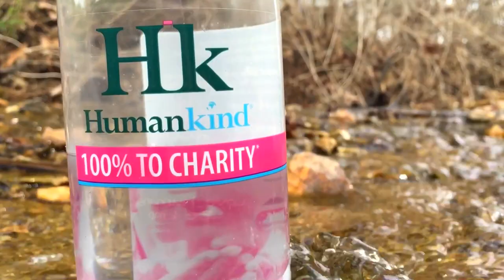DO NOT drink the creek water...drink Humankind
Bottle in hand, walking home from work yesterday, I was inspired to produce a 15 second commercial for my favorite water: Humankind Water

Recorded/edited entirely on my iPhone6 and iMovie. Shot in Quarryville, PA